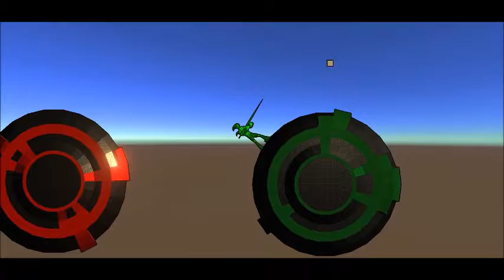"Circle of Pain" Early Look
This is a game I'm developing in Unity currently. It is based off a 2D version released